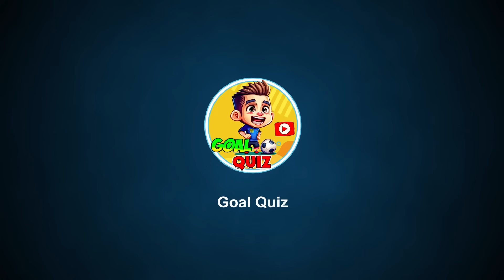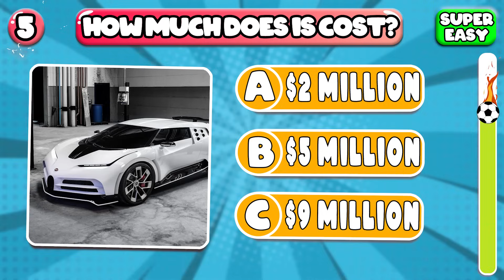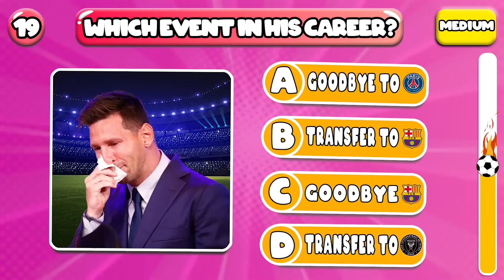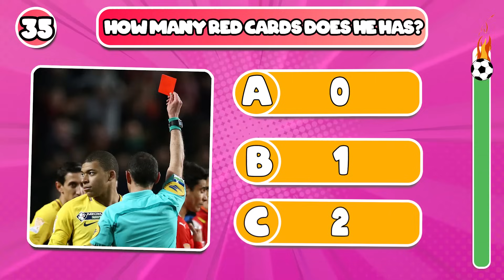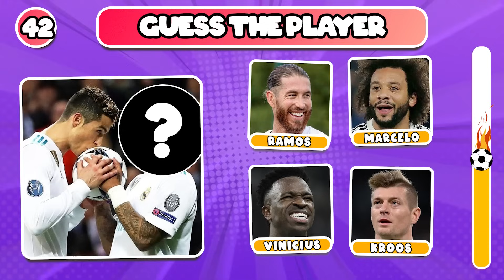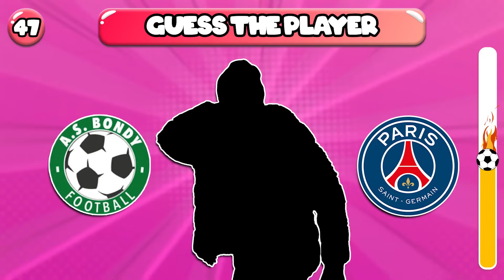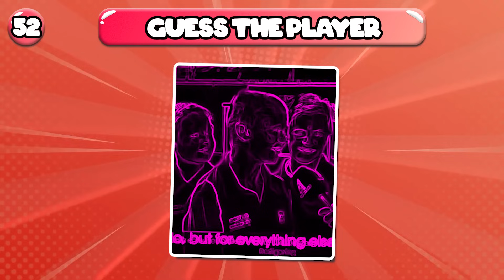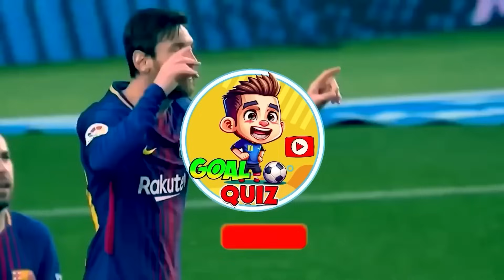🚗 Guess CAR + CLUB + NATIONALITY of Football Player ⚽ Ronaldo, Messi, Neymar, Haaland, Mbappe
Say oh yeah!
Hello football fans and welcome back to Goal Quiz!!!
In this channel, we not only ask unique questions about famous players but also bring so many funny moments in football!
There are 50 questions, and for each correct answer you get 10 points!
We will have a secret gift at the end of the video for those who watch the entire video. Are you ready? Let's go!